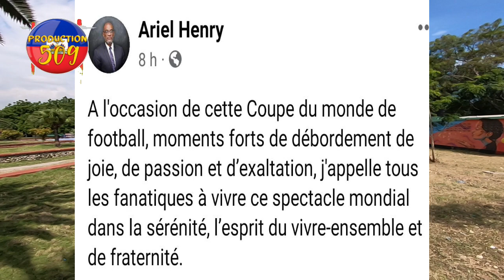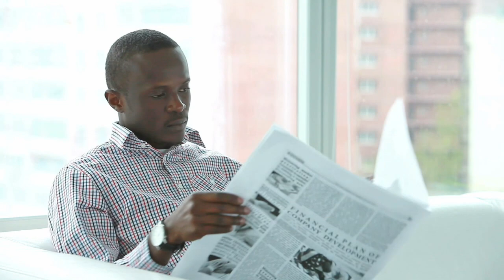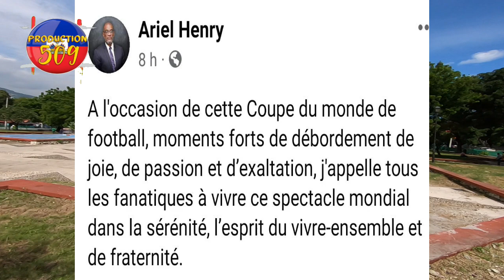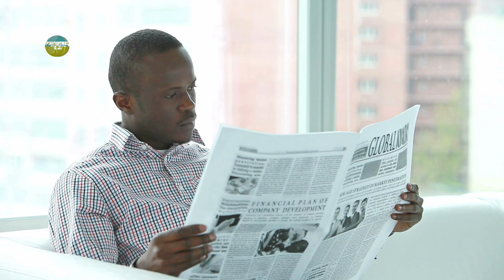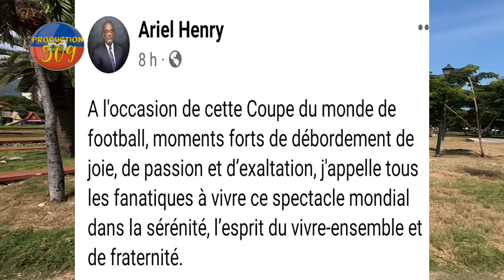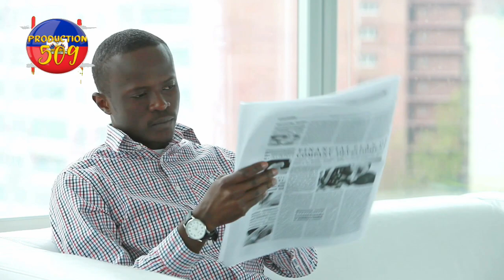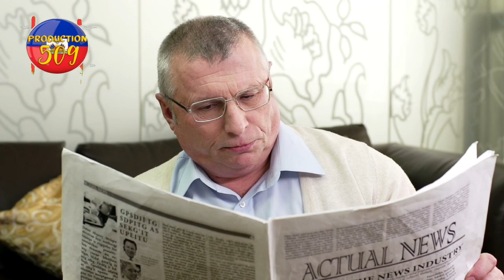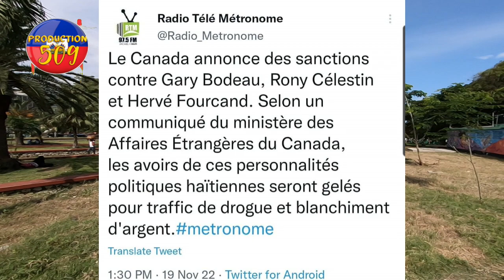peyi kanada sezi kay 4 25 milyon dola pou rony selestin te achte a gary bodeau ak herve foucand tonb